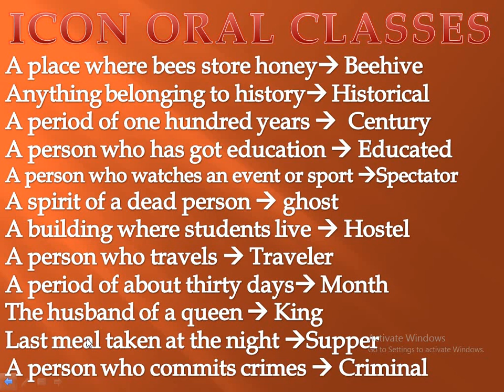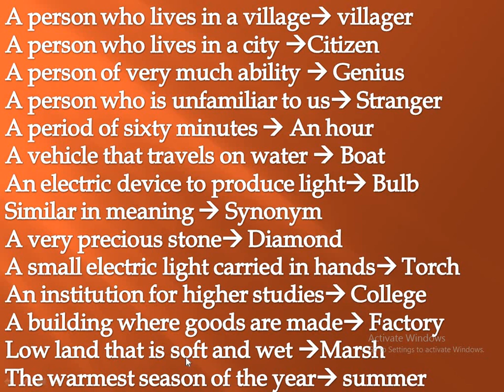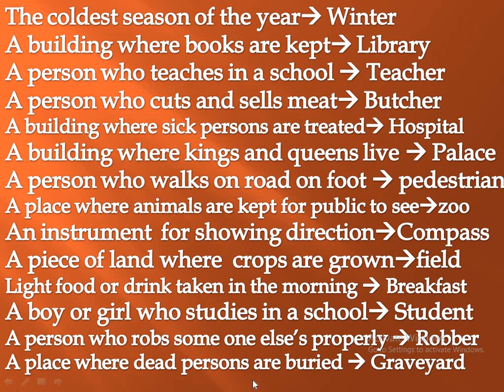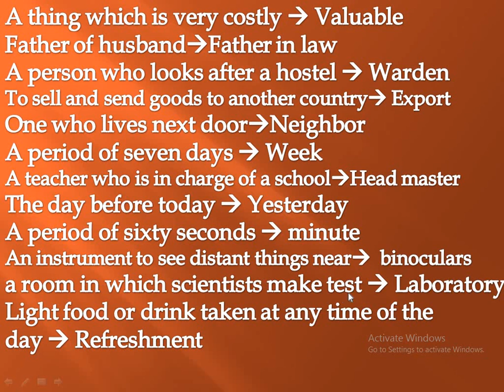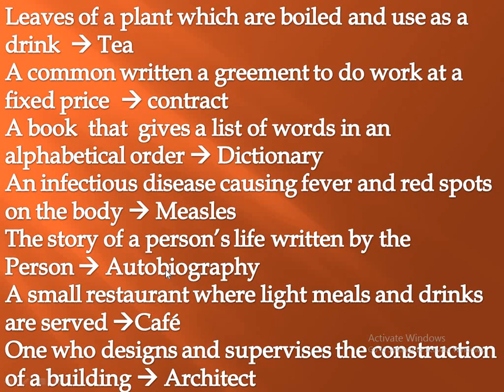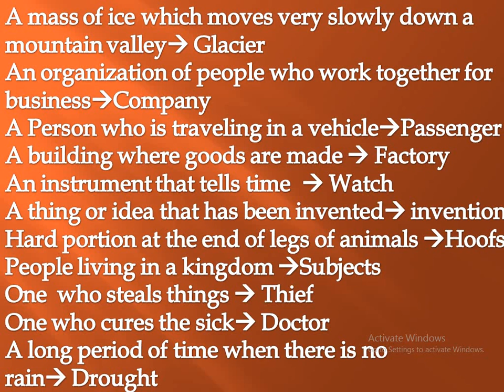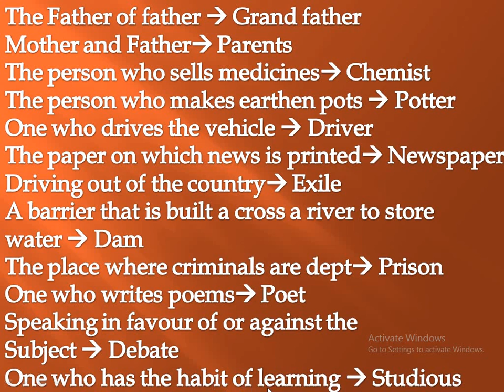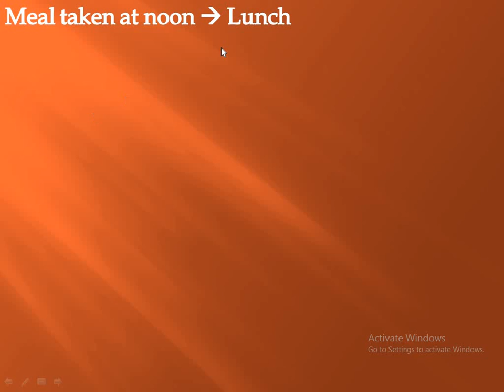DAY-26 ICON ORAL CLASSES ICONSCHOOL,GGC